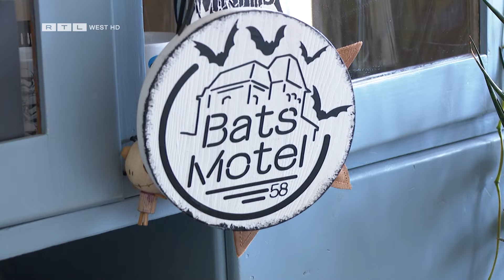Fledermaushotel in Hagen | RTL WEST, 30.07.2024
Fledermaus-Teenie Lidl lässt es sich richtig gut gehen. Das kleine Kerlchen bekommt Welpenmilch mit einer Pipette. Die älteren Fledermäuse lassen sich Mehlwürmer schmecken. Völlig erschöpft und hungrig wurde der kleine Lidl in einem nahegelegenen Discounter gefunden - daher auch der Name. Erst vor einem Tag kam er in die Auffangstation in Hagen. Gastgeberin Daniela Kumbein macht den Job mit ganzem Herzen: "Es ist immer wieder ein schöner Moment, wenn man dann wirklich einem Tier in Not soweit helfen kann", sagt sie. Lidl ist nicht der einzige Gast im "Bats Motel 58" - eine Anspielung auf das berühmte Hitchcock-Motel und die Hagener Postleitzahl.
Rund 20 weitere, kranke oder verletzte Fledermäuse sind aktuell in der Obhut von Daniela Kumbein und ihrer Kollegin. Die Arbeit: ehrenamtlich. Futter, Medikamente und Hygieneartikel werden durch Spenden und aus der eigenen Tasche finanziert. Verletzte Tiere kann jeder hier melden - alle Infos dazu gibt es auf den Social-Media-Seiten.

In NRW gibt es mehr als 20 Fledermausarten.  Sie stehen alle auf der Liste der gefährdeten Säugetiere. Verwendete Pestizide in der Landwirtschaft und schwindende Quartierplätze sind mit schuld am Rückgang der Population. So der Naturschutzbund Deutschland. Außerdem erschweren besonders viele regnerische und windige Nächte dieses Jahr den kleinen Nachttieren die Jagd auf Beute.
Dabei sind Fledermäuse richtige Insektenvernichter: sie fressen Tausende pro Nacht.
Ralf Blauscheck ist Leiter der Biologischen Station Hagen. Er weiß, worauf bei einem Fledermausfund zu achten ist: "Vorsicht walten lassen, dass man jetzt nicht ein Tier einfach so mit bloßen Händen anpackt. So ein Hygienehandschuh wäre schon mal ganz gut, damit man die Tiere mit ein bisschen Schutz aufnehmen kann. Und dann sollte man sich die Tiere erstmal ein wenig anschauen, ob die jetzt bestimmte Schäden haben und dann am besten in einen gut verschlossenen Karton setzen. Ein bisschen Papier da rein als Unterlage." Und ganz wichtig: kleine Luftlöcher nicht vergessen.

Irgendwann geht es für die Pflegekinder dann auch wieder in die Freiheit. Wenn sie kräftig genug sind und länger als 20 Minuten fliegen, wildert die Fledermaus-Mutter sie aus. So wie Lidl: Der Kleine hat zum Glück keine Verletzungen. Laut Daniela Kumbein kann er schon in zwei bis drei Wochen wieder fröhlich durch die Nächte flattern.

Ein Beitrag von Julia Westarp